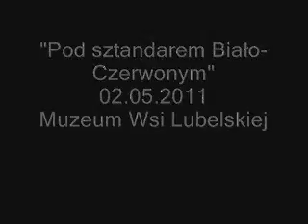Pod sztandarem Biało-Czerwonym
W poniedziałek w lubelskim skansenie odbył się piknik historyczny przygotowany przez Stowarzyszenie Rekonstrukcji Historycznej Wrzesień 39 z okazji: Dzień Flagi Rzeczypospolitej Polskiej.